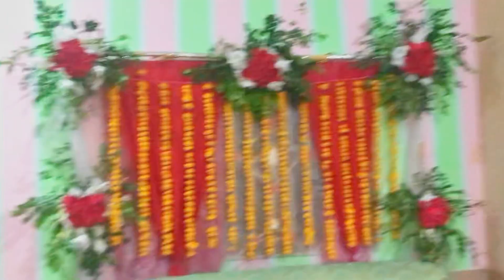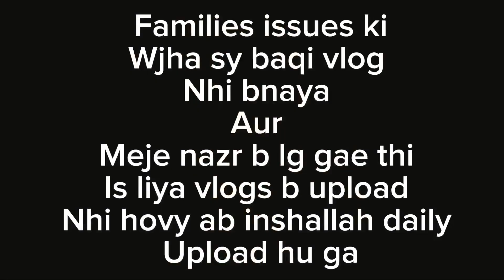Yr. Families issues hoty haii jiss k wjha sy video nhi bnaaii aur walimma. Py tu ma. mobile ghr rkha